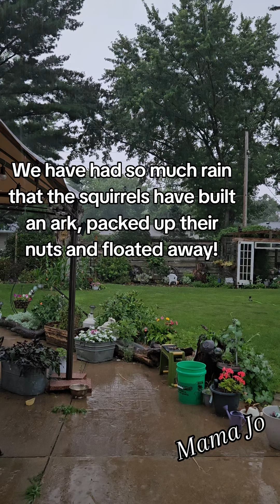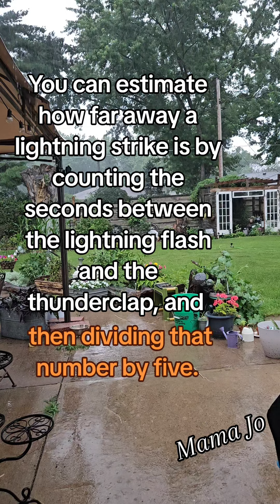ASMR LEARN SOMETHING ABOUT THUNDER AND LIGHTNING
Well, the only way you're gonna learn something is if you read everything that I put on the screen. That's how you'll learn and you'll figure out what you didn't know. And what you thought you did know, or maybe you knew it all already so you get to listen to a beautiful thunderstorm for a minute and 44 seconds. That's pretty cool.